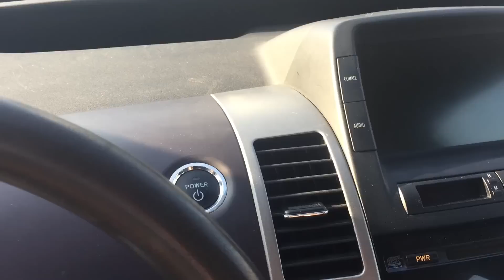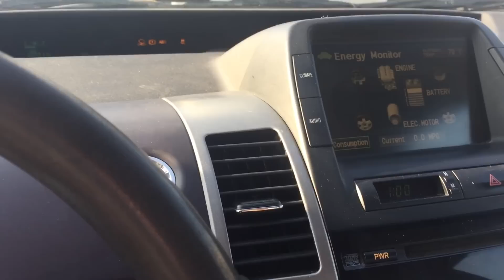2004-2009 Toyota Prius no dash lights fix!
This is a 2005 Toyota Prius that was having a problem with the dash lights not coming on. But all is fixed!